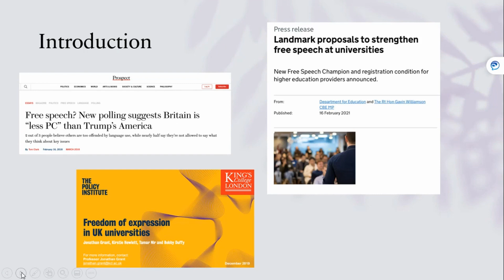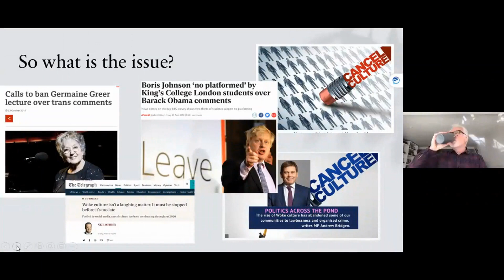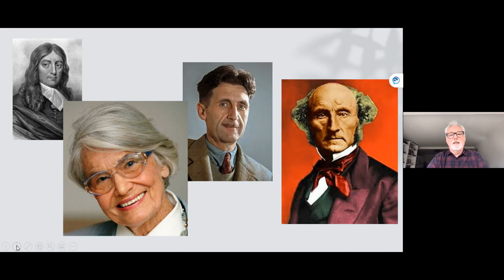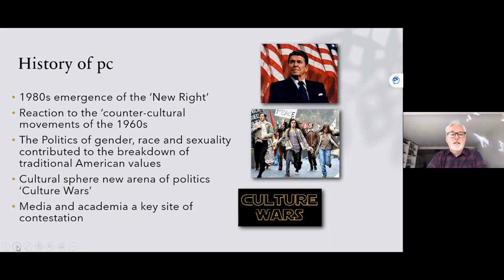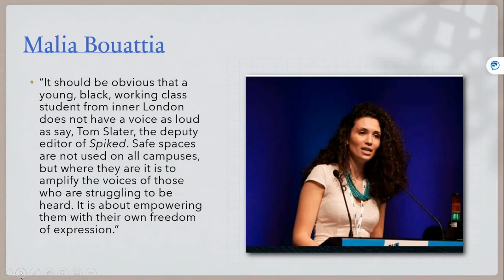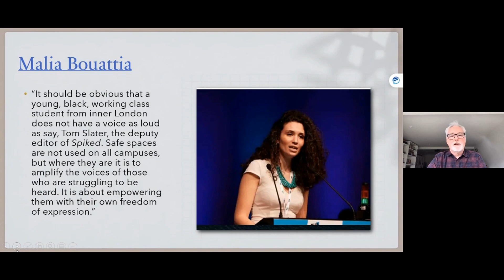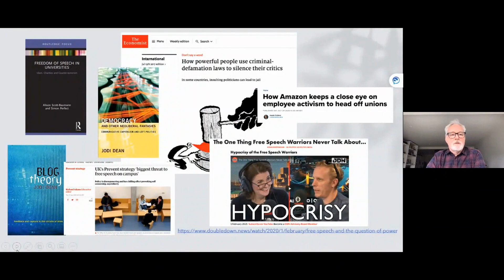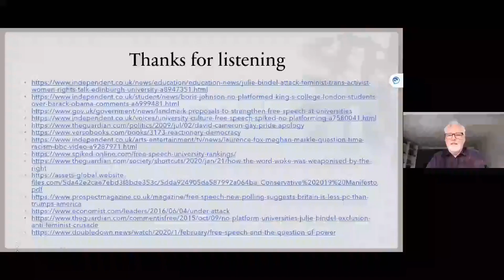Cancel Culture and the Free Speech Panic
A recording of 'Cancel Culture and the Free Speech Panic' by Professor John Steel. Part of the University of Derby's Student Lecture Series. Originally recorded on 15th March 2021.

"The captions of this video have been checked for accuracy by James Metharam on 23rd April 2021.